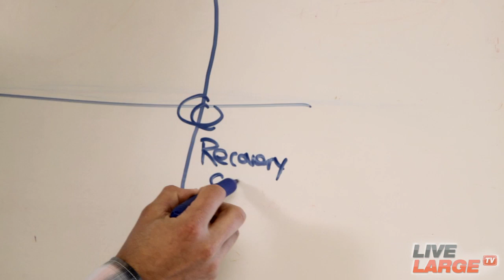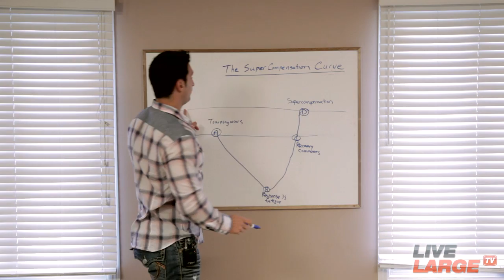How To Build Muscle Fast & Muscle Building Tips - LiveLargeTV.com (Season 3, Ep #1)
Join thousands of liked-minded individuals living large in the exclusive, high-entertaining "Inner Circle" club - get details

Want to learn how to build muscle fast? Subscribe to join thousands of of Live Large members from all around the world who are getting BIGGER, STRONGER & LEANER by learning Vince Del Monte newest theories and methods to optimize your muscle building and fat loss training, nutrition, mindset and lifestyle.  A new episode goes live every Monday at 7pm EST with Vince's best muscle building tips!

We look forward to helping you live large inside & outside of the gym!

PS:

Get an inside peek of what some of the other members are saying about Live Large TV.

"It's far beyond what I could've imagined..."